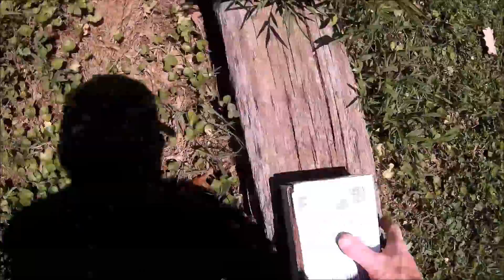Shooting The G26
Doing a little scooting and shooting, etc. with the subcompact Glock 26 in 9mm. Good combat accuracy for a 3 1/2" barrel. Like a Timex, it keeps on tickin ...